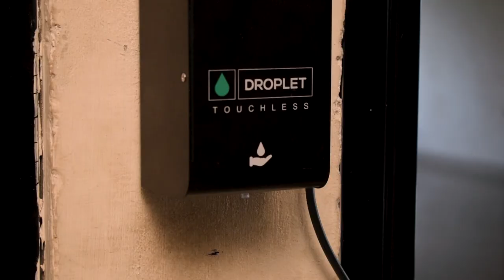Automatic Sanitizer Dispenser , Droplet hand sanitizer Dispenser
This video contain the demonstration of the Droplets hand sanitizer dispenser.

Directed by - Anandhapadmanabhan Jayan